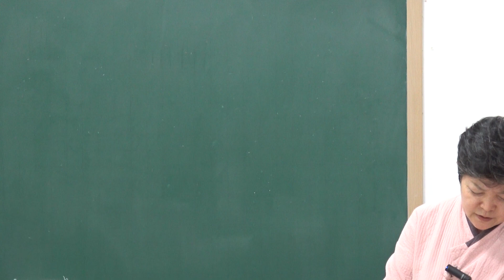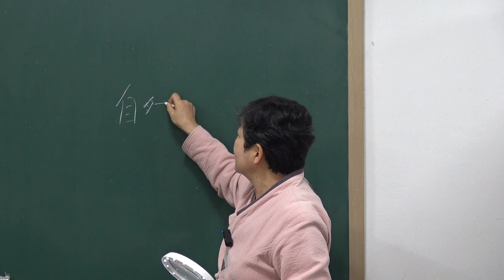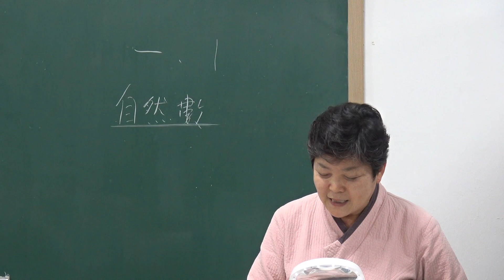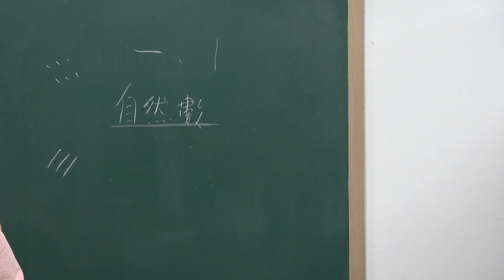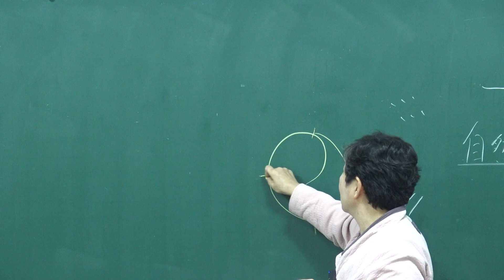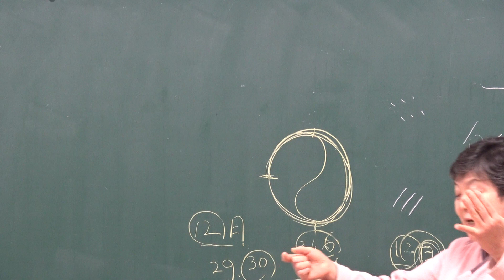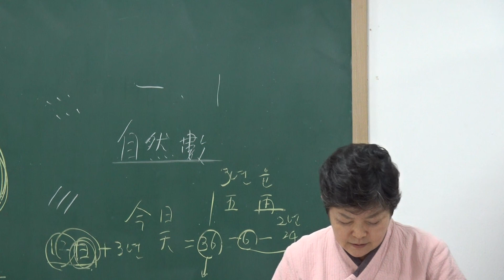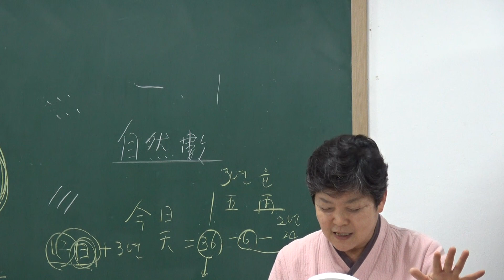(76-4)『家苑 주역大觀』 강설 : 繫辭上傳 9장(4)